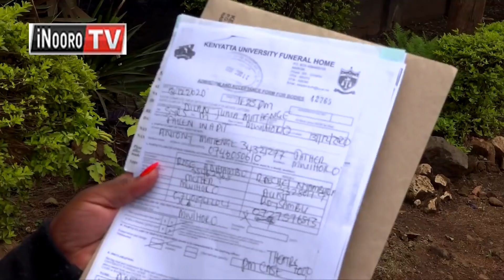Ciana inya gũkua thutha wa kũgua irima-inĩ rĩa kioro mwena wa Mwihoko, Githurai 45.